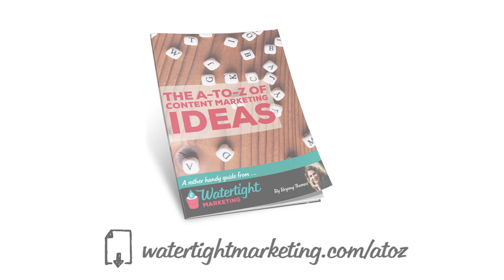Content Marketing Ideas from A to Z: K = KPIs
| Key performance indicators (KPIs) against which people can measure and track their own progress can make great marketing content.